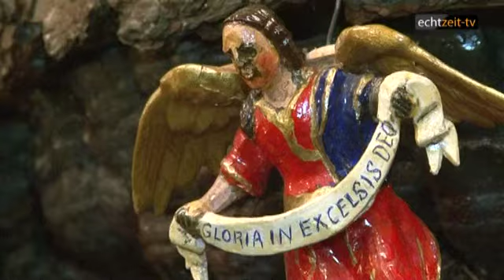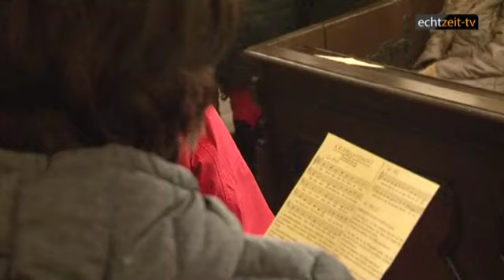Traditioneller Scheibbser Dreikönigsritt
Der Scheibbser Dreikönigsritt führt durch die Stadt zur wertvollen mechanischen Krippe. Am 6. Jänner ist die Krippe das Ziel der Heiligen Drei Könige, die in Scheibbs seit 1947 hoch zu Ross unterwegs sind. Nach der Gründergeneration führen mittlerweile bereits die Söhne Alois, Andreas und Klemens Krenn die langjährige Tradition fort. Von Weihnachten bis Maria Lichtmess zieht es die Besucher vor allem zur kostbaren mechanischen Krippe hin, die in einer Seitenkapelle aufgestellt ist. Sie wurde 1864 von einem Kapuzinermönch angefertigt. Von ihren 50 Figuren sind zehn beweglich. Das Werk wird mit einer großen Eisenkurbel aufgezogen, danach ertönt ein Glockenspiel und religiöse sowie weltliche Szenen wechseln in bunter Reihenfolge.

Der Ritt beginnt bei der Kapuzinerkirche und führt durch die Altstadt zur Stadtpfarrkirche. Kaspar, Melchior und Balthasar werden dabei von Fanfarenbläsern, als Hirten verkleideten Kindern und einem Reiter mit dem Stern begleitet. In gleicher Weise wie die Pferde macht auch das Mundart-Lied „Mir san die drei König aus dem Morgenland", das die Weisen an den einzelnen Stationen anstimmen, den Scheibbser Dreikönigsritt zu einer Besonderheit in ganz Niederösterreich.

Der Dreikönigsritt findet Jahr für Jahr ohne große moderne Inszenierung statt und gerade deshalb wird er nicht nur von der Scheibbser Bevölkerung, sondern auch von auswärtigen Gästen sehr geschätzt.